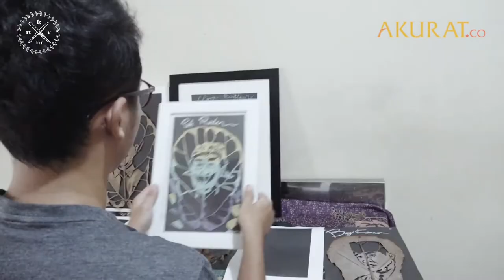siluet daun kering keromon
liputan siluet daun kering dari Akurat.co - gilang keromon